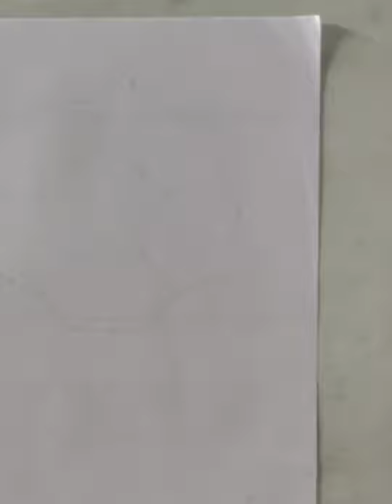how to draw 3d soccer ball//how to draw football//how to draw 3d ball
how to draw 3d soccer ball
how to draw football
how to draw 3d ball

 I use

tissue paper

brush

blending stump

eraser